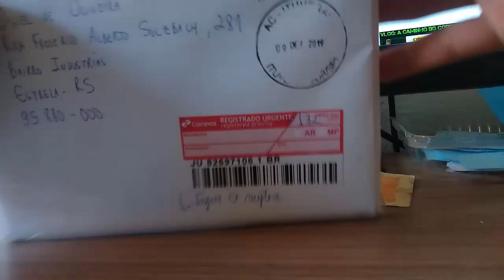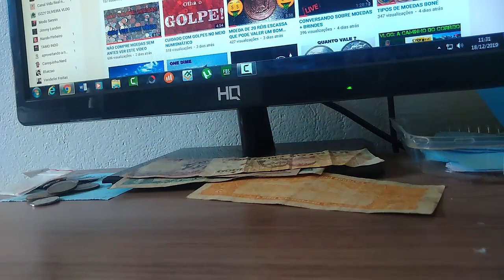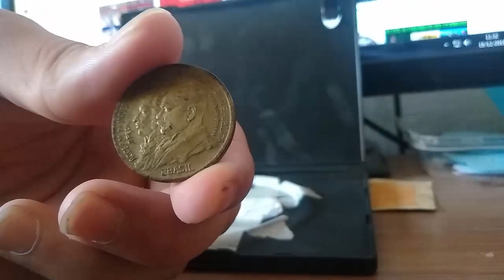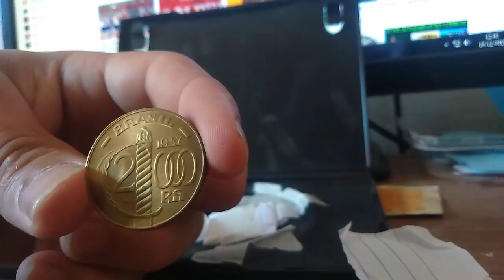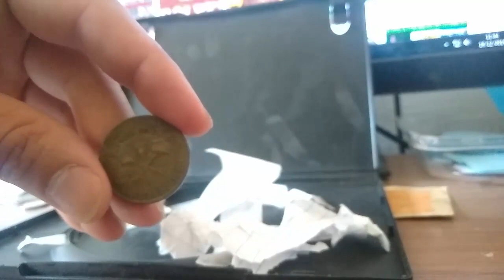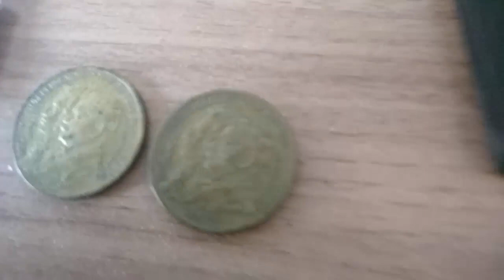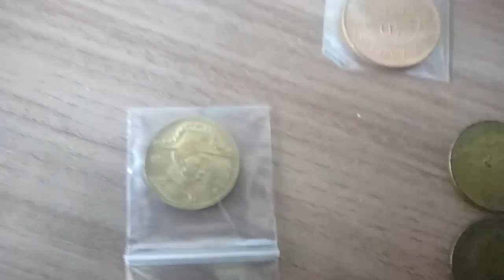CORREIO ME TROUXE UMAS MOEDAS EXCEPCIONAIS. CONFIRA